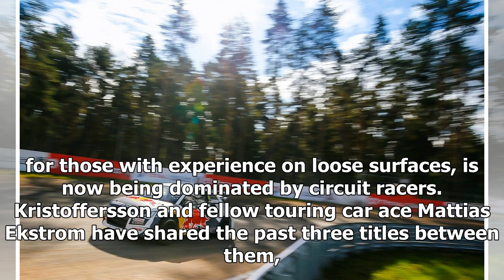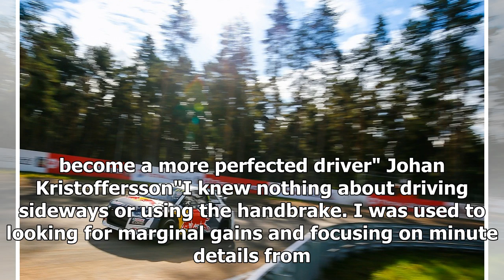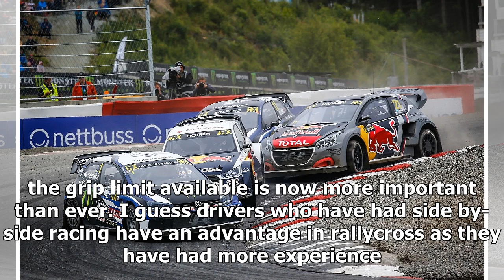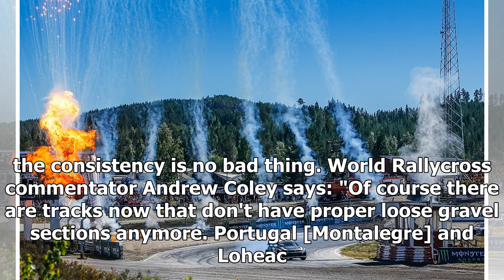Why World RX is moving away from its roots - Autosport Performance | k production channel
Johan Kristoffersson is statistically the most successful World Rallycross driver in history. Known as much for his precision and smoothness as his 100% dedicat...